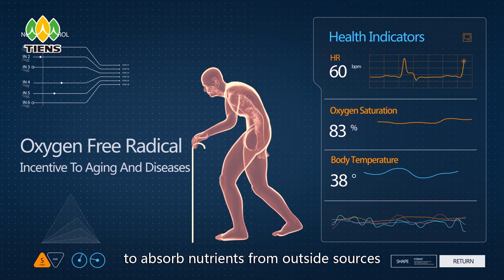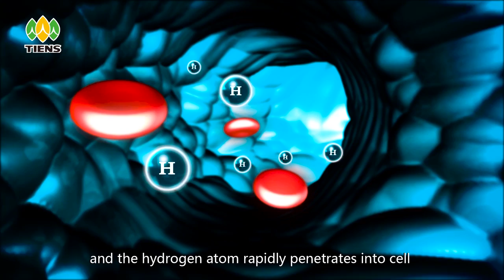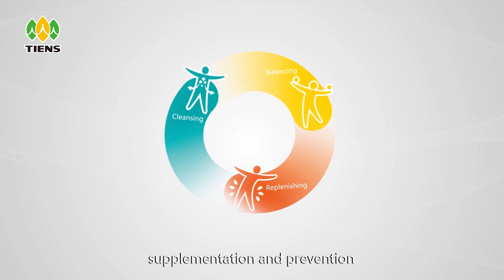TIENS Izvor Zdravlja - Hiper H Zdrava Čaša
TIENS Izvor Zdravlja- Hiper H Zdrava Čaša, ima u sebi mikrokompjuterski MCU inteligentni kontrolni čip koji pojačava strujni krug i elektrolitsku mrežu od titana. Čaša opskrbljuje elektricitetom oba kraja elektrolitske trake koja potiče vodeni medij na proizvodnju vode koja je bogata vodonikom.  Dizajniran obojenim svetlima, u mogućnosti je pokazati u različitim bojama proces proizvodnje vode. Ovaj proizvod je malen, lagan i moderan te se može nesmetano svuda nositi sa sobom.

Vodonikov gas ili dvoatomski molekularni vodonik ima hemijsku formulu H2. On je najlakši element u svemiru. To mu omogućava visoku biodostupnost ćelijama. Molekul vodonika može brzo da prodre u ćelije našeg tela i mitohondrije, takođe brzo prolazi kroz krvno moždanu barijeru. U našem telu, vodonik funkcioniše kao antioskidans, preventivno deluje na oštećenja ćelija i upalne procese, štiti DNA i aktivno učestvuje u borbi sa ćelijama koje nekontrolisano rastu. Takođe štiti ćelijee od oksidacijskog stresa i podržava telesni prirodni imunitet. 863 puta je jači od koenzima Q10, 290 puta je jači od katehina, 220 puta od polifenola i 176 puta je jači od vitamin C.

Problem je u tome što vodonik, koji je sastavni element vode, nije često dostupan našem telu. To je zbog “slobodnog” vodonika (molekule vodonika koje se ne vežu na druge molekule) jer jako redak, i kako je lagan gas, brzo izlapi.

Glavna uloga vode obogaćene vodonikom je da omoguće vodoniku da ga lakše iskoriste naše ćelije u telu. Vodonik je električno neutralan, lagano prodire kroz biološke membrane i delotvorno dolazi do svih ćelija delujući kao antioksidans. Kada pijete vodu iz  TIENS Izvora Zdravlja - Hiper H Zdrava Čaše, vodonik cirkuliše vašim telom u ionskoj formi sa slobodnim elektronima i reaguje s slobodnim radikalima tako da ih neutrališe. Voda bogata vodonikom pomaže organizmu da bude delotvornijij.

DELOVANJE

Voda bogata vodonikom proizvedena od TIENS Izvora Zdravlja - Hiper H Zdrave Čaše može

čisti vaše telo I kožu od tokisna
kao jaki antioksidans, pomaže da se ćelije štite od oksidativnog stresa
podržava prirodni obrambeni sastav tela